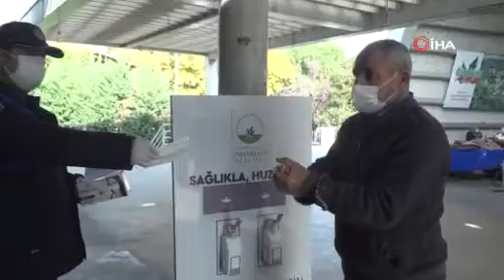Bursa Çiftçi Pazarı'nda tedbirli alışveriş! Takdir topluyor....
Bursa'nın 17 ilçesinde üretilen ürünlerin doğrudan tüketiciyle buluştuğu ilk ve tek pazar olan Çiftçi Pazarı, koronavirüs salgınına karşı alınan tedbirlerle vatandaşın en çok tercih ettiği alışveriş merkezi oldu. Titizlikle yürütülen denetimler, vatandaşların takdirini topluyor.